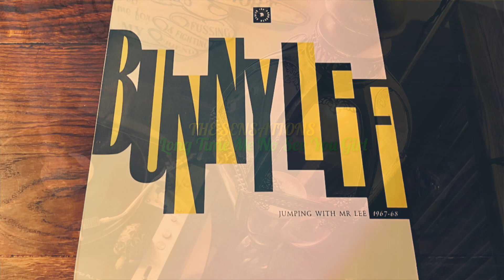THE SENSATIONS -"Long Time Me No See You Girl" ROCKSTEADY ロックステディ(vinyl record)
1940年代から1970年代の音楽が好きなんです。

今回は、センセーションズのLong Time Me No See You Girlです。

The Sensations were a Jamaican vocal group which performed backing on many of the reggae hits of the late 1960s and early 1970s. Membership was fluid but centred on the original members Jimmy Riley, Cornel Campbell, Buster Riley and Harold "Bobby" Davis.(ウィキペディアより)
この曲は、89年にリリースされたコンピレーション・アルバム『Jumping With Mr. Lee 1967-68』より、67年作の甘いメロディがたまらないロックステディです。